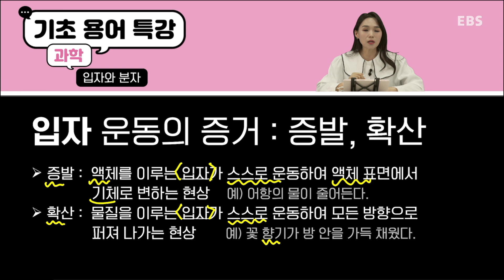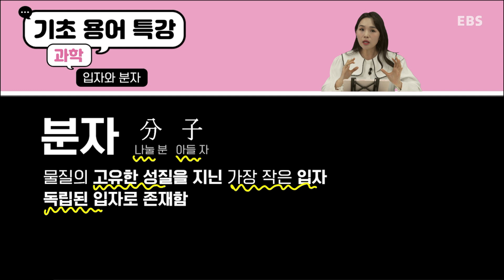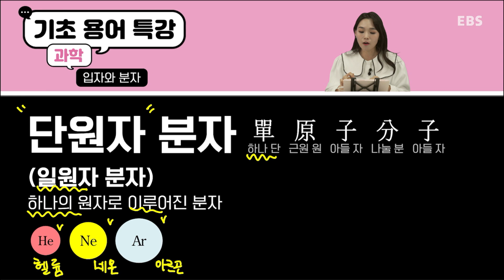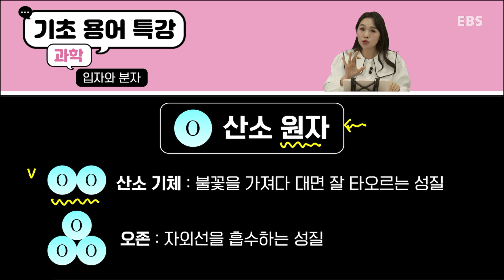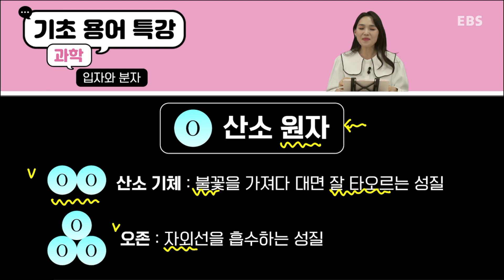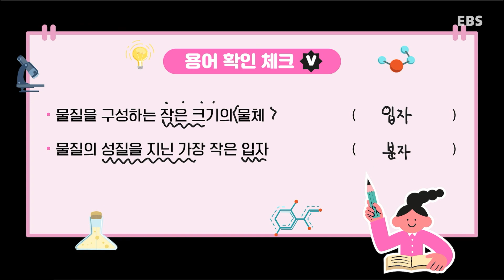기초용어특강 과학｜입자와 분자